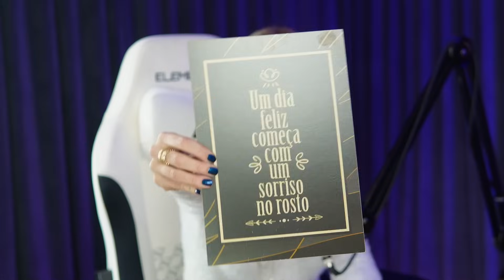SexyCast #14 Dr. Veit - Ser Sexy, por muitos anos, foi não ser sexy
Novidade nessa temporada!

A cada episódio você achará uma palavra escrita na tela que, ao final dos 12 episódios, formará uma frase que te dará uma grande recompensa...
Encontre a palavra desse episódio, anote, e não conte pra ninguém, haverá somente 1 ganhador.

O SexyCast é o único podcast que aborda a Jornada do Self, um dos pilares da metodologia digna de Prêmio Nobel: o Sexy Canvas. Os convidados compartilharão suas histórias, insights e como passaram pelo Self 1, 2 e 3!

Um novo episódio vai ao ar toda terça-feira às 18h.

Descubra tudo sobre o Sexy Canvas para a sua vida pessoal e profissional. A única metodologia que desvendou os atalhos da mente humana e como você pode usar isso a seu favor para alcançar seus objetivos.

0:00:00 intro
0:02:10 como foi pra vc se tornar o dentista mais sexy do Brasil?
0:03:52 ser sexy significa as vezes não ser sexy
0:06:20 quando aconteceu a virada para o digital
0:10:20 tem alunos que não tem coragem de ser sexy
0:12:20 você fez o link entre técnica e marketing
0:14:45 o que te move?
0:21:50 quem foram seus pacientes famosos?
0:23:50 a Xuxa tem dente de leite?
0:27:33 a jornada do cliente
0:30:00 nunca vesti branco
0:30:50 jornada do investidor
0:39:35 eu não faço harmonização facial
0:44:10 dicas para profissionais liberais no início
0:50:49 evolução financeira
0:57:48 recusei abrir clínica em Dubai
1:00:04 qual seu self 3
1:04:39 definição dos selfs
1:08:00 quero Harvard para meus filhos
1:09:25 arrependimentos
1:11:26 eu quero mais
1:12:30 a essência do sorriso
1:14:45 como empreender sorrindo no Brasil

Hacker da mente humana, Andre Diamand é o cara responsável pela criação do Sexy Canvas, uma poderosa metodologia que mapeia e utiliza os desejos dos clientes como ferramentas para aumentar vendas e criar produtos mais atraentes, e já possui mais de 3.600 alunos no seu curso online. Começou a programar computadores aos 7 anos, formou-se em engenheira eletrônica pela UFRJ, foi o gerente mais novo contratado pela IBM, criou e vendeu uma empresa por mais de 20 milhões de reais e foi presidente da Associação Brasileira de Startups. André é empreendedor serial, investidor anjo, mentor, palestrante e grande estudioso do comportamento humano, sendo reconhecido por grandes nomes do empreendedorismo brasileiro como uma das mentes mais criativas do país.